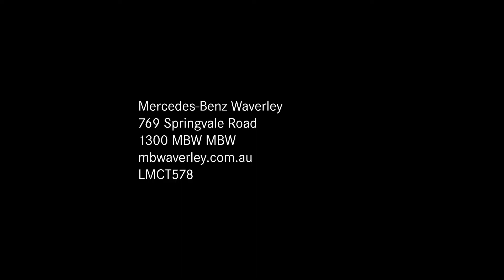Exclusive Lunar New Year Offer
Good luck & good fortune is waiting for you at Mercedes-Benz Waverley.

Purchase before 27 February to receive:

• A complimentary lucky red envelope valued at $1,000 with your new vehicle purchase

• Limited to the first 50 new vehicles

• Strictly while stocks last

Not to be missed - exclusive to Mercedes-Benz Waverley.

T&C's apply.